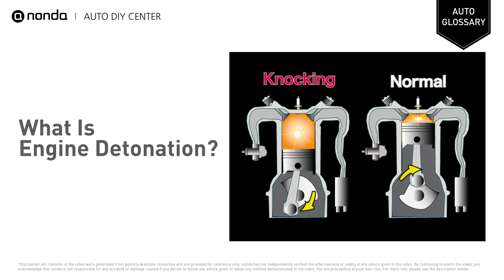Engine Detonation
Detonation is an undesirable engine characteristic when the fuel-air mixture combusts after the spark has been fired. Also referred to as "knocking," "engine knock," or "pinging".

Symptoms of Engine Detonation:
MELTED SPARK PLUG
CRACKED PISTON RINGS
BLOWN HEAD GASKETS

IF YOU DON’T AGREE WITH THESE TERMS, PLEASE STOP WATCHING THE VIDEOS IMMEDIATELY. All contents provided in the videos are based on publicly available information and resources, and nonda has not independently verified the effectiveness and safety of the contents. The videos are provided as a courtesy for your reference only, and nonda is not making any representation or warranty regarding the accuracy, effectiveness, or safety of the information or advice presented in the videos. nonda hereby expressly disclaims any responsibility or liability for any accident, loss, or damage caused by your decision to follow any advice given in the videos. The users are strongly encouraged to consult a licensed professional before taking any action on your vehicle. Auto mechanic problems can vary greatly among different makes and models, and nonda does not attempt to cover all makes and models. Any information provided regarding one particular make and/or model does not necessarily apply to another. The users should consult the owner’s manual or contact the manufacturer regarding the application of the information provided to their particular vehicle.   nonda recommends safe practices when working on vehicles with tools and equipment seen, recommended, or suggested in the videos. The users should read the owner’s manual for these tools or equipment carefully before using such tools or equipment. nonda expressly disclaims any liability for any injury, damage, or loss that may result from improper use of these tools and equipment. The links contained in our channel may lead to external sites, which are provided for convenience only. Any information or statements that appear in these sites are not sponsored, endorsed, or otherwise approved by nonda, and nonda is not responsible for the availability of, or the content located on or through it.